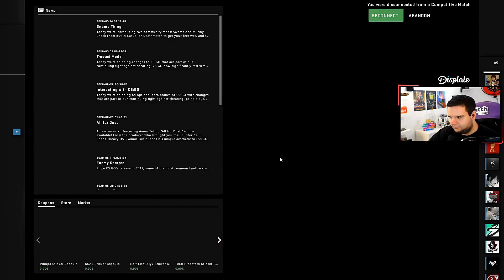CS:GO WTF Moments | @BCCGamingTV | Counter-Strike: Global Offensive (2020) - Gameplay PC HD | BCC TV #3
bcctv
csgo
cs go highlights
csgo 2020
highlights
wtf csgo

CS:GO WTF Moments | Counter-Strike: Global Offensive (2020) - Gameplay PC HD | BCC TV  #3

In today's video, we have put together some of the funniest fails, WTF moments,

►© Please note: BCC TV has permission to feature the clips you see in videos, any other edits are done by our content creators. If you will steal any clips, there will be consequences from the original owners or myself. We also want to thank everyone for submitting the clips and help to create content.

We also use clips from twitch.tv to entertain the audience and promote streamers.

►BCC TV is a team where we work predominantly more than 10 hours for every video while mixing a decent level of creativity with technical tools & aspects.
We have content managers, video editors, a designer, and a team leader for our production. We like to improve raw clips, turning them into something unique and outstanding. We enjoy it when you enjoy it!

►Thanks to everyone who was a part of today's video. You can find these awesome people in the videos below for more amazing content:
►Source & video credits . .
►Source & video credits special thanks to everyone . .

►Source & music credits . .
►Source & music credits special thanks to everyone . .